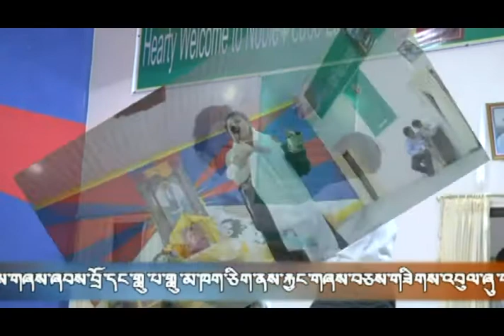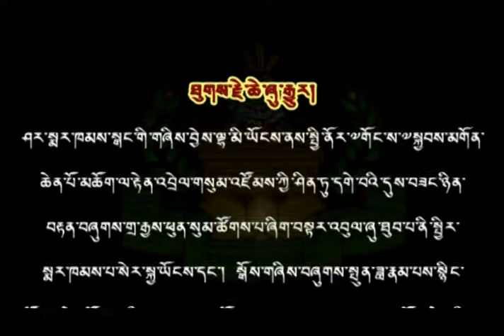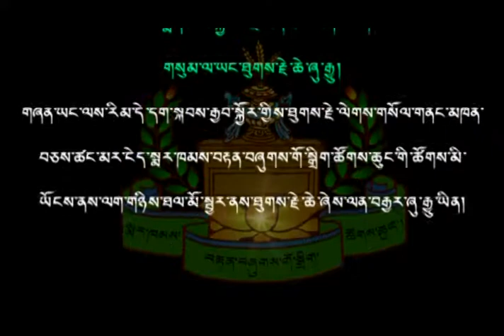སྨར་ཁམས་བརྟན་བཞུགས་ལེ་ཚན། ༼༨༽ markham tenzhuk pat8 Full HD